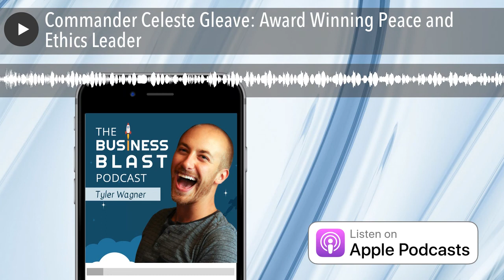Commander Celeste Gleave: Award Winning Peace and Ethics Leader | The Business Blast Podcast #738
Commander Celeste Gleave, Global Change maker, Award Winning Peace and Ethics Leader, Philanthropist, Veteran, has worked with many world leaders throughout her career. Currently Running 1 Non Profit and 3 Organizations in tandem.

Thank you for listening to The Business Blast Podcast!

Tyler